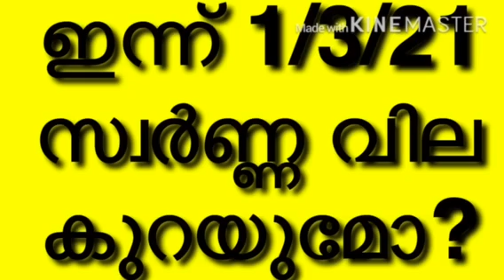gold rate today kerala | സ്വർണ്ണ വില ഇന്ന് ഉയരുമോ അതോ കുറയുമോ | today goldrate | 1/3/2021 |916